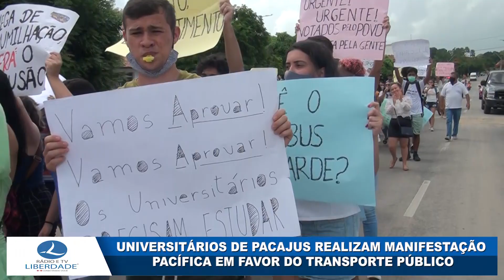UNIVERSITÁRIOS DE PACAJUS REALIZAM MANIFESTAÇÃO PACÍFICA EM FAVOR DO TRANSPORTE PÚBLICO